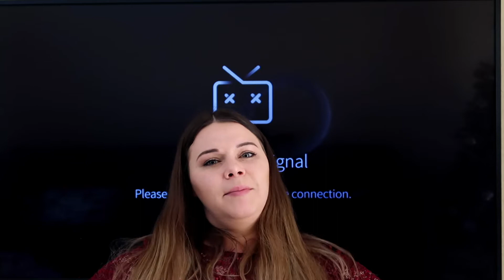Vlogmas Day 5 - Fortnite Stream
use code ASIESLAVIDASHOP and get a $10 credit towards your first order for new members on Poshmark! (I’ll get $10 also if you use this link, so thank you in advance, you beautiful human!)

Care Of: Get $40 off your first order with this link!! Take the quiz and get vitamins that fit your needs! Stay healthy fam!